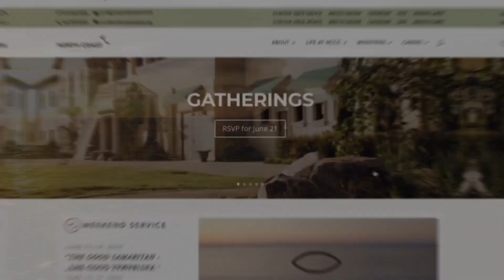08-17-2021 I DAILY HOPE I 2 Chronicles 2 I Jim Doyle